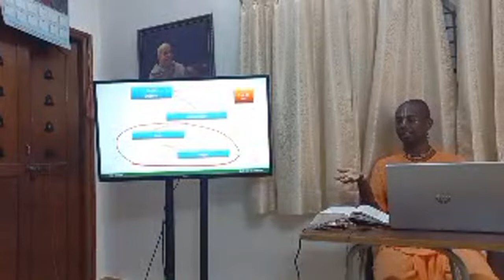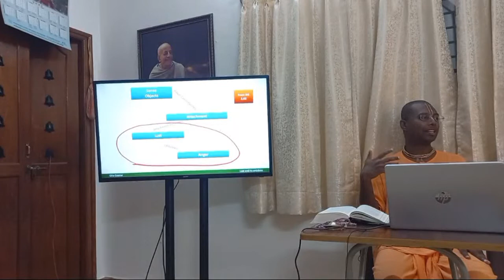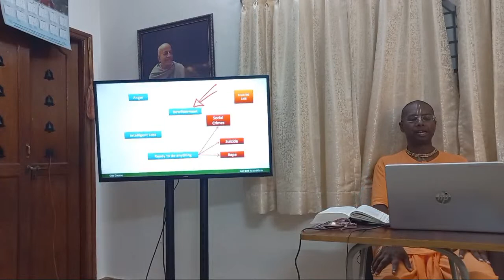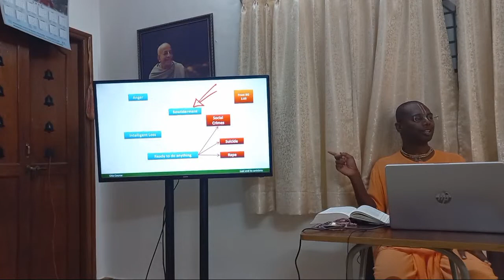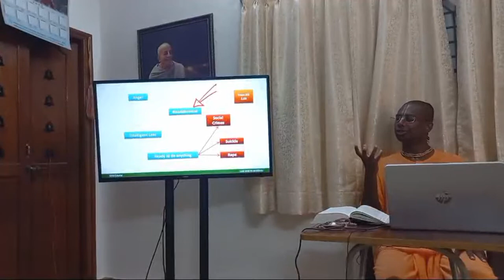Level3:Session On Lust and Its Antidote By HG Hariksetra Pr.